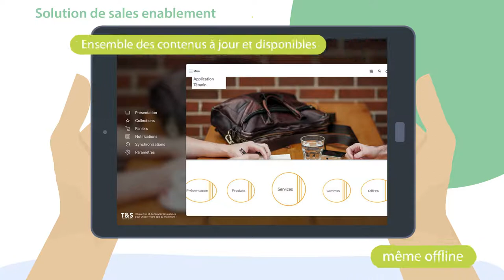COMMERCIAL- version client - transformer les RDV commerciaux - TOUCH AND SELL